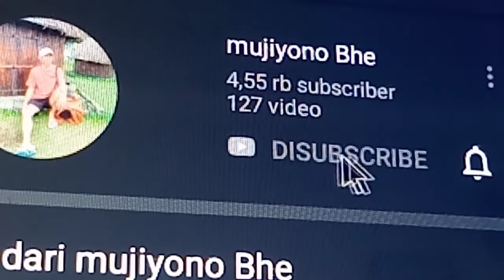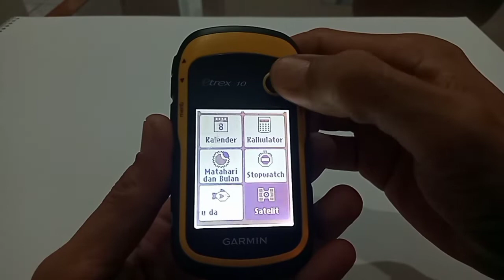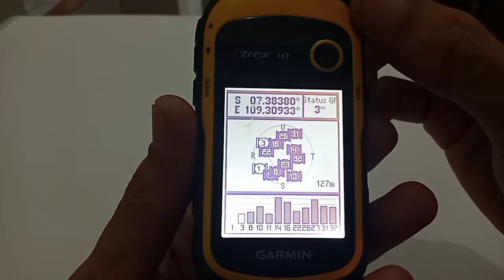Ukur Koordinat Kandang sebelum mengikuti Lomba Merpati pos